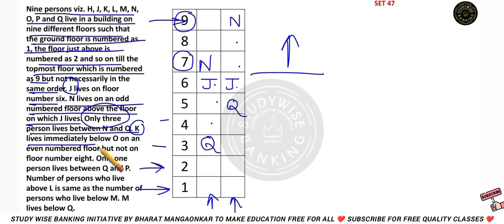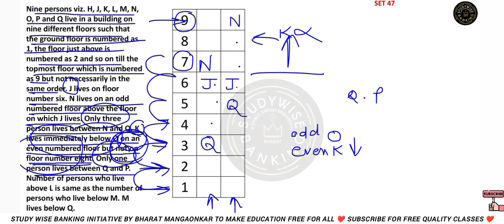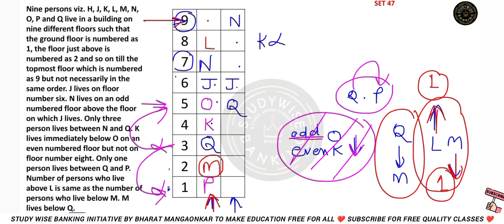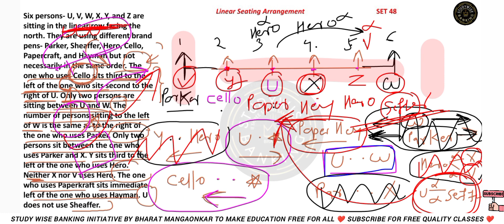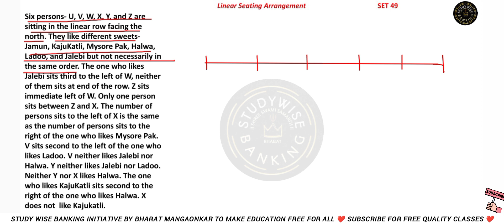1000 PUZZLE SERIES🧩SET 47 TO 49🔥Puzzle For All Banking Exams✅Linear Seating Arrangement For IBPS SBI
1000 PUZZLE SERIES PRE EXAM
Linear Seating Arrangement
linear Seating arrangement puzzles
Floor based puzzles
FLOOR BASED PUZZLES FOR IBPS
COMPLETE FLOOR BASED PUZZLES
1000 Prelim puzzles series
puzzles for ibps clerk
puzzles for ibps po preliminary exam
puzzles for sbi clerk po preliminary exam
1000 Puzzles For Banking Exam
Preliminary Exam Level Puzzles
puzzles for RBI ASSISTANT
puzzles for Banking
puzzles basic to high level
puzzles preliminary Exam Level
Puzzles for Ibps Sbi PO PRE
puzzles for ibps clerk po
square seating arrangement by line method
square seating arrangement
1000 PUZZLE SERIES
1000 PUZZLE SERIES PRELIMS
real exam Level puzzles
puzzles reasoning for sbi clerk po
complete puzzle series for banking
1000 puzzle series by study wise banking
Square Seating arrangement puzzles
box puzzles for ibps clerk po
line method square seating arrangement
puzzles for ibps Po SBI clerk
puzzles for ibps clerk pre & mains
puzzles for sbi clerk prelims mains
1000 puzzles series basic to high level
1000 puzzles series for rbi assistant
reasoning puzzles series for lic aao
1000 puzzles series for prelims mains
1000 puzzles series for ibps SBI clerk mains
reasoning puzzles series banking exam
reasoning 1000 puzzles series for banking exam puzzles series for ibps po
tricks to solve puzzles series
puzzles series for rrb po
1000 puzzles series ibps rrb sbi clerk po
1000 puzzles series with tricks
1000 puzzles series